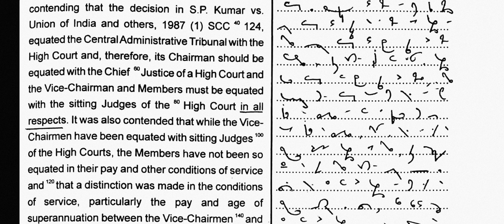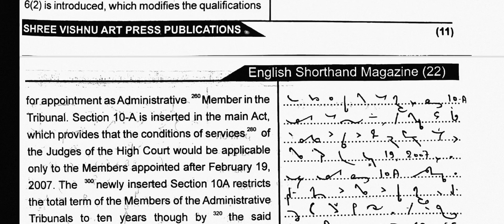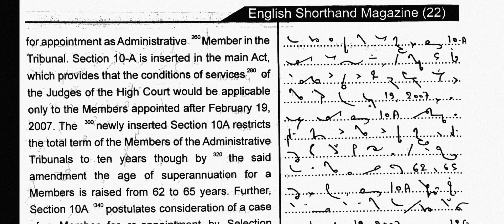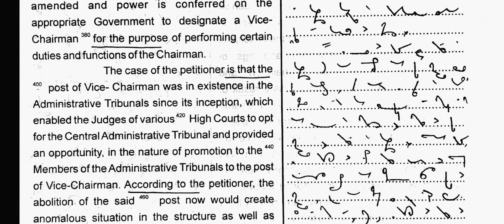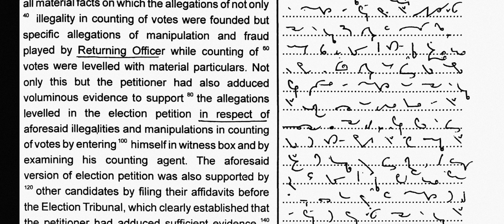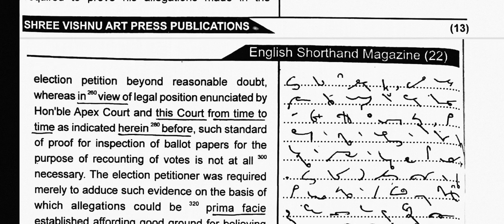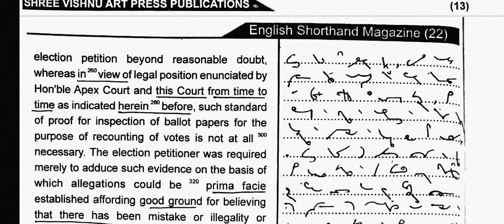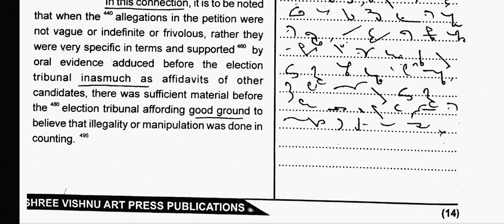Exercise 5 & 6 // Magazine 22 // Shree Vishnu Art Press Publications // 90 w.p.m. // 997 words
90 w.p.m.
Shree Vishnu Art Press Publications
Exercise No. 5 & 6 (Magazine 22)

Sir Kailash Chandra's Vol. No.1-24